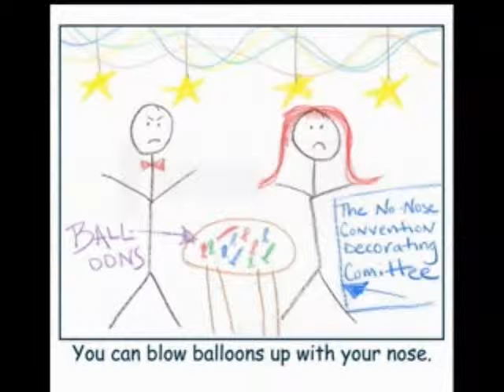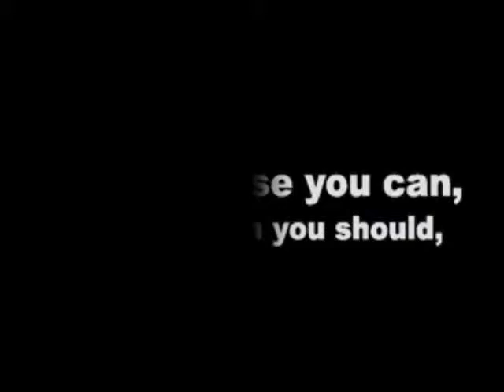Junior High Rally 2009 Promo Video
Diocese of Little Rock Office of Youth Ministry Junior High Rally on November 15th , 2009. Keynote speakers are Oddwalk Ministries.